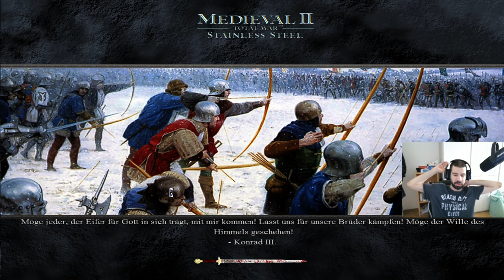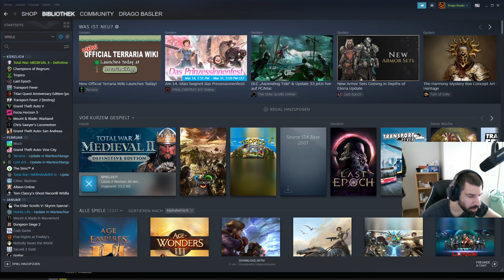Let's Play Medieval 2 Total War Stainless Steel #2: Schwere Entscheidungen treffen. Mit wem Krieg?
Spenden für einen armen kranken Menschen (Diapetes Typ 1, Morbus Adison, Morbus Scheuermann und Allergisches Asthma uvm. Die Spenden werden zu 100% zu den Videos und Livestreams investiert